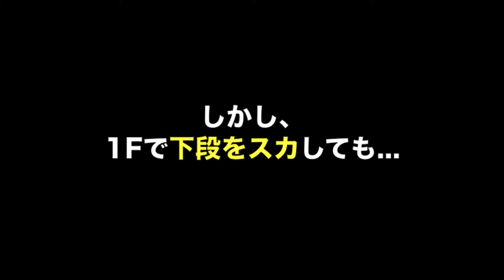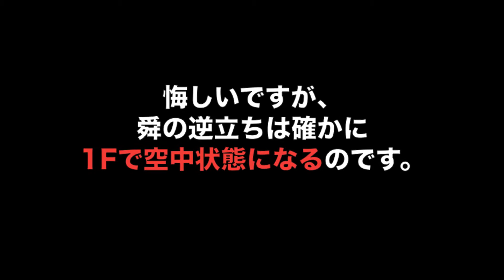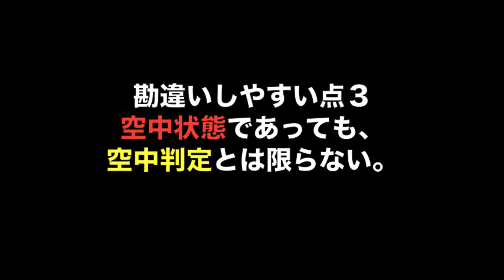VF5FS: Attack Levels / 打撃の状態と判定